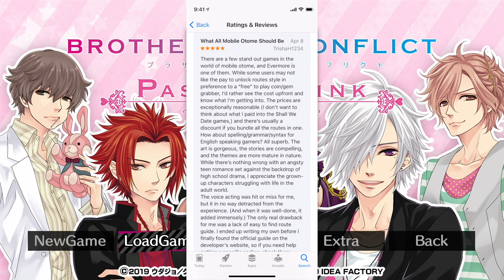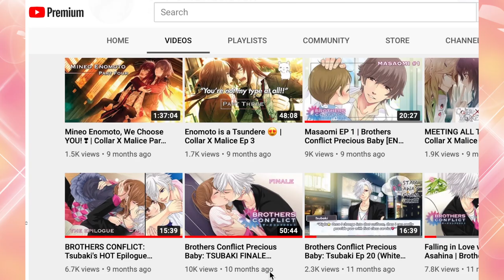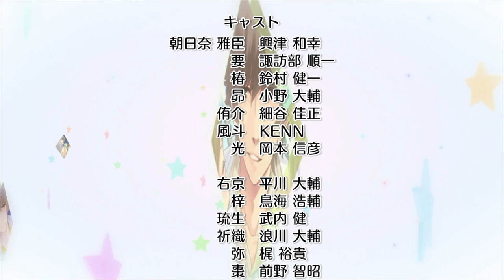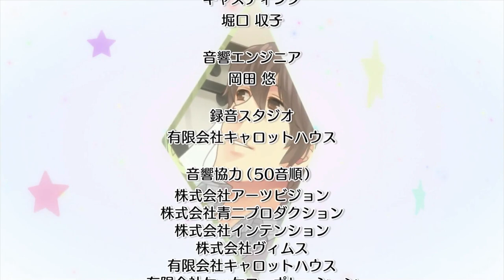Brothers Conflict Precious Baby: Masaomi FINALE ✨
Happy Weekend~! Finally, Masaomi-san's main story concludes in today's riveting episode of Brothers Conflict Precious Baby (Passion Pink). Please enjoy and don't forget to VOTE for who we'll play next: Kaname, Ukyo, Natsume, Louis, Hikaru, Iori, Yuusuke, Azusa, Subaru, Juli, and Fuuto are all up for grabs!

While I was away, I was creating my new otome game for iPhone, iPad and Android and tablet: "My Love for You is Evermore!"